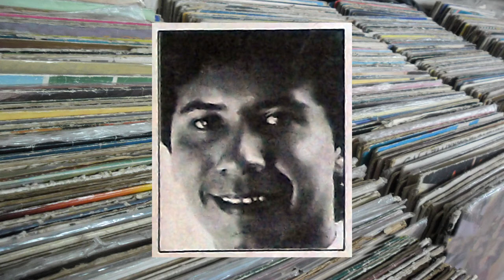Roberto Villar – Atriz Principal【LP 1991】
Artista: Roberto Villar
Selo:M. Produções1991●